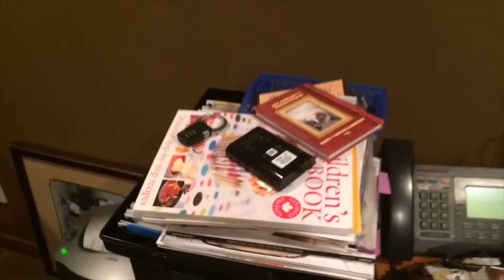Les Aventures de Tintin: Les Caraïbes Froid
Mange tes bananes